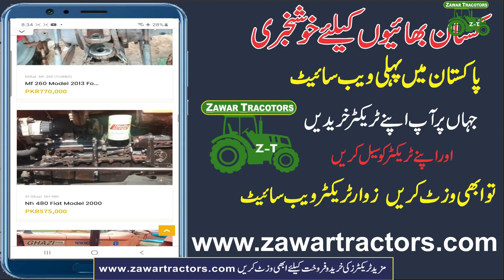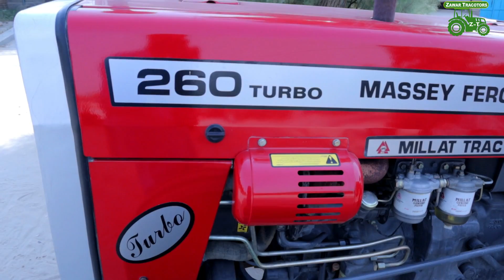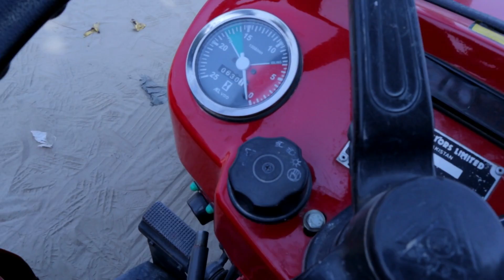Massey Ferguson MF 260 Turbo 2020 OutClass Condition Price Specification